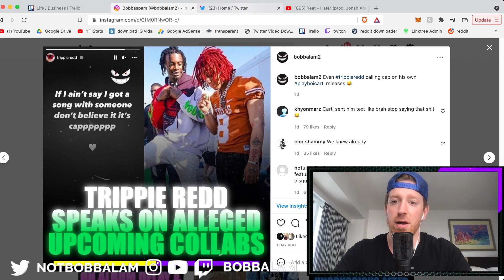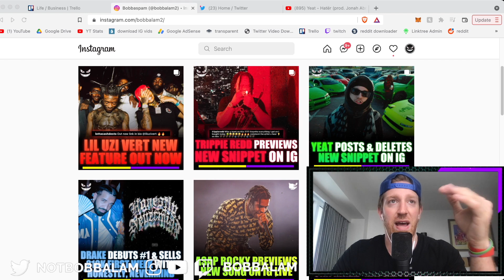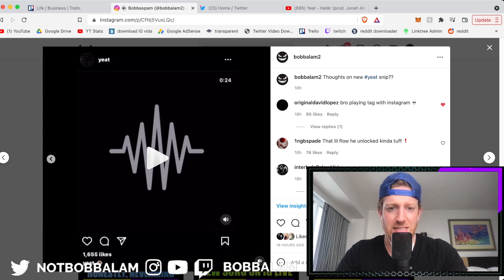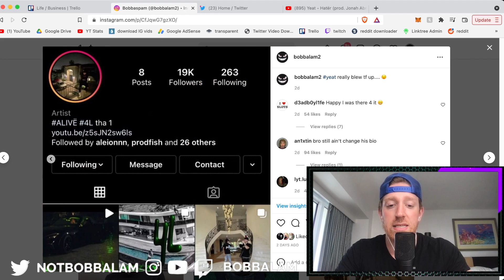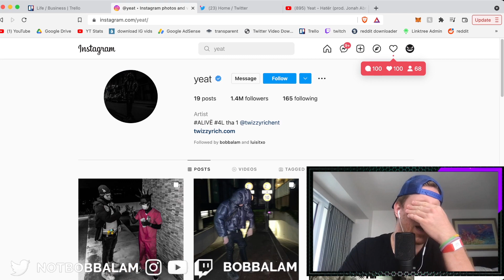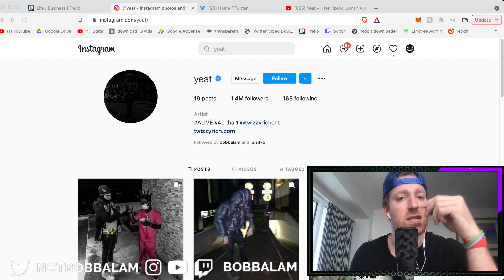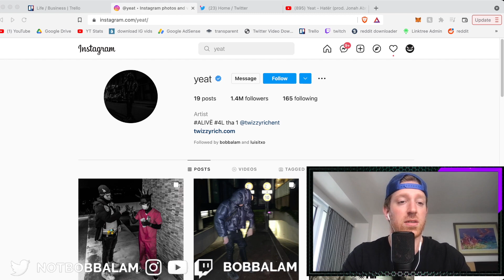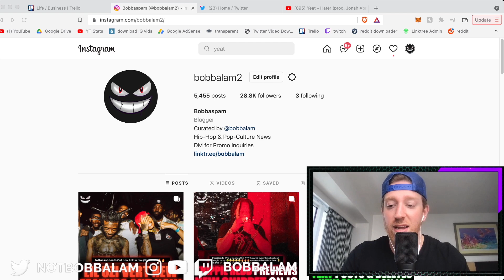Yeat Proved Me Wrong